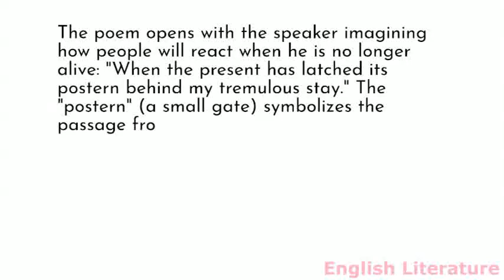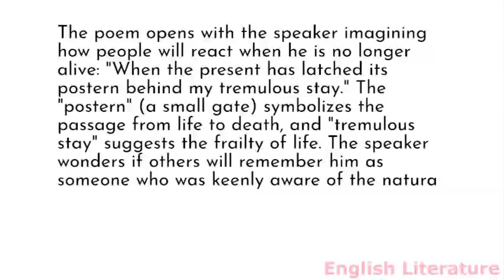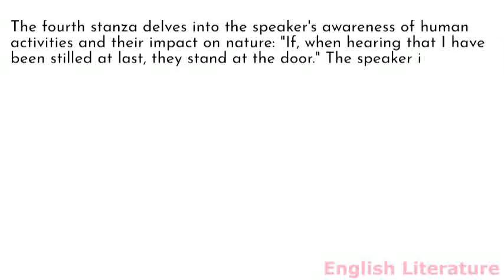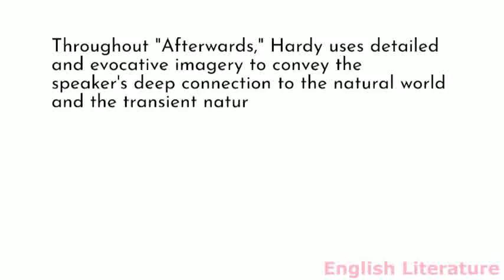Summary of Afterwards by Thomas Hardy